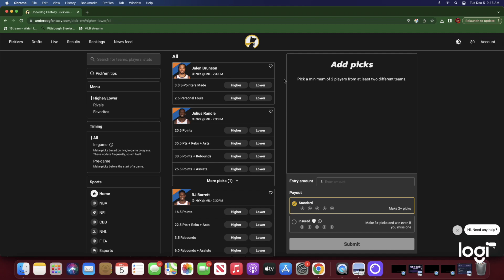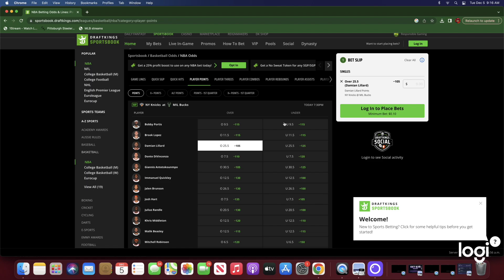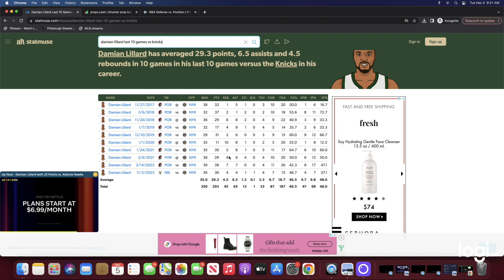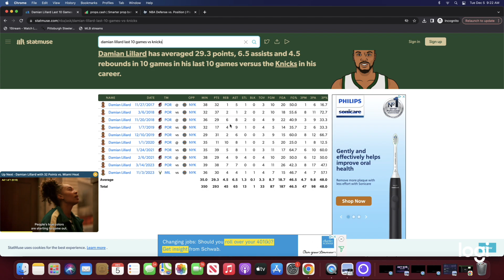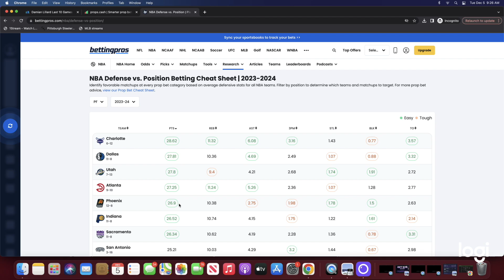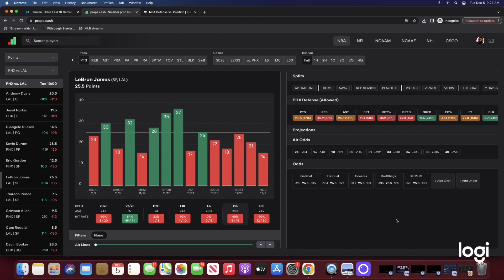PrizePicks NBA Best Player Props And Bets For Today DEC 5th(12/05/2023)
Beat Maker
BEATZ USED-JAMMY BEATZ